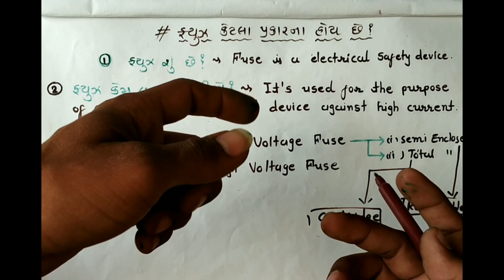what is "FUSE" || full information about Fuse || electrical interview || basic details of Fuse